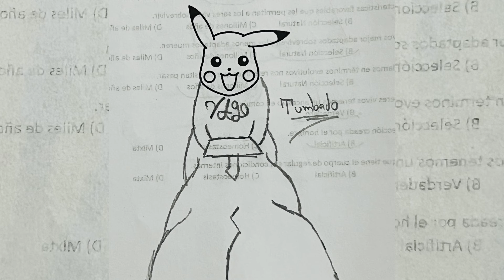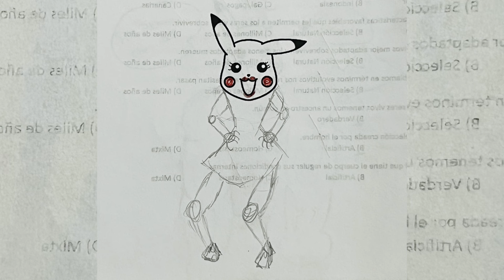✍🏻 Dibuja por un punto extra: Pikachu ✏️ | BIOLOGÍA | FÍSICA | QUÍMICA | EXAMEN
Te muestro los dibujos hechos por mis alumnos para obtener un punto extra en su examen.

Title: At The Fair
Artist: The Green Orbs
Genre: Children's